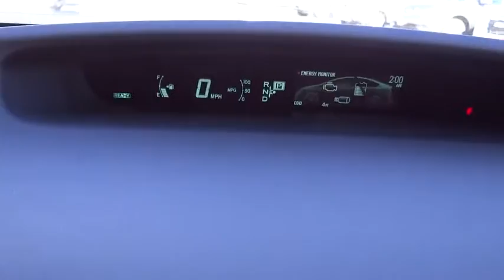2015 Toyota Prius Carson City, Reno, Northern Nevada, Dayton, Lake Tahoe, NV 54652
2015 Toyota Prius
2015 Toyota Prius HB Persona Series Special Edition - Stock#: 54652 - VIN#: JTDKN3DU3F0421907